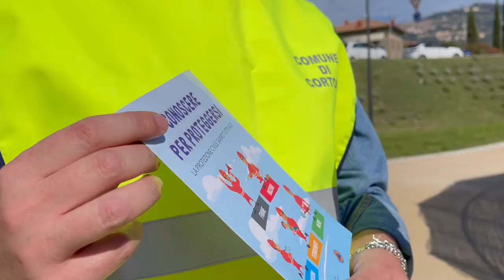Protezione civile, successo a Cortona per l’esercitazione «Valdichiana Est»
Un centinaio di volontari e di addetti ai lavori fra forze dell’ordine, vigili del fuoco, tecnici del Comune e centinaia di studenti e famiglie. È questa la cornice in cui si è svolta questo sabato 8 ottobre «Protezione civile, impariamo insieme». L’evento divulgativo si è tenuto al parco «Emanuele Petri» di Camucia con al partecipazione degli alunni degli istituti comprensivi Cortona 1 e 2.
Ad animare gli stand e le postazioni informative sono stati gli operatori del sistema di protezione civile, tra cui i volontari Aib anti incendio boschivo, Ingv, tecnici comunali, operatori dell’emergenza sanitaria, i Vigili del fuoco, la Polizia municipale e i tecnici comunali Ingv. Presenti anche le unità di soccorso sanitario con volontari e ambulanza, gli operatori della Polizia di Stato, dell’Arma dei Carabinieri e della Guardia di Finanza, oltre ai tecnici della Provincia di Arezzo.
L’evento è stato organizzato nell’ambito dell’esercitazione «Valdichiana Est» che si conclude questa domenica 9 ottobre con vari scenari simulati fra Cortona, Castiglion Fiorentino e Foiano sotto il coordinamento della Prefettura di Arezzo.